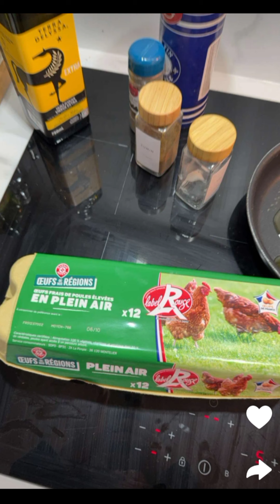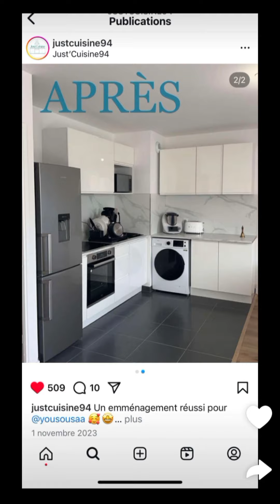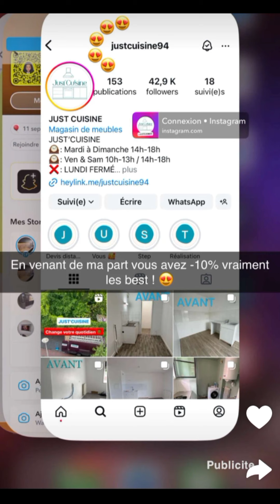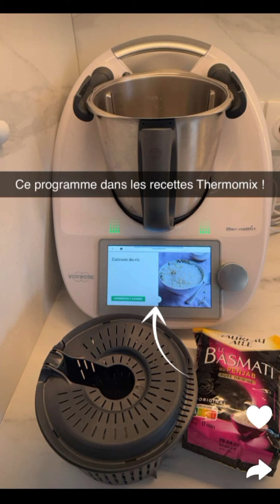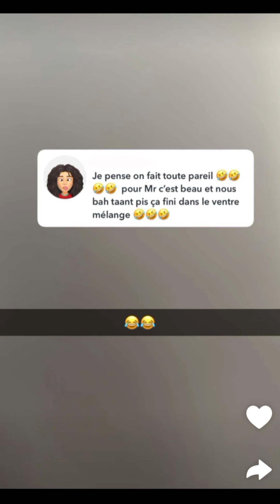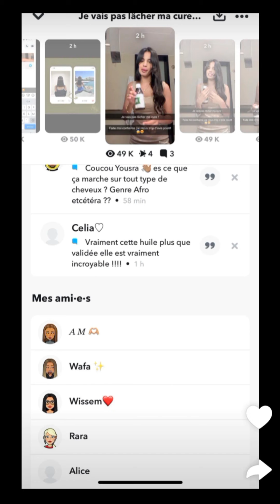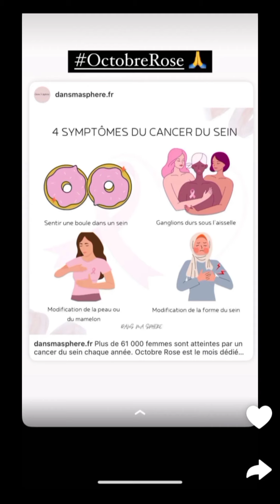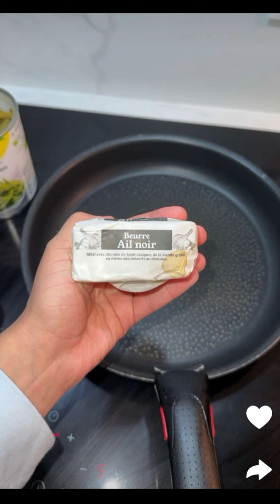Yousra en France : 02/10/2024